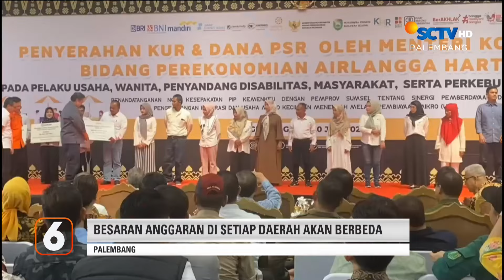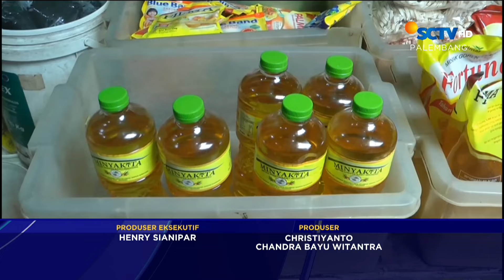Anggaran Makan Siang Gratis Dipangkas? | Liputan 6 Palembang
Liputan 6 Palembang, 22 Juli 2024 Part 2